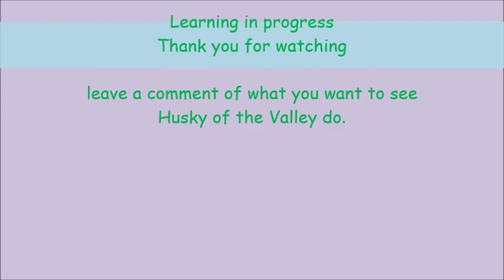Husky of the Valley - CATCH Food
Husky of the Valley learning to CATCH food, but I think human needs to learn to throw food correctly first. LOL